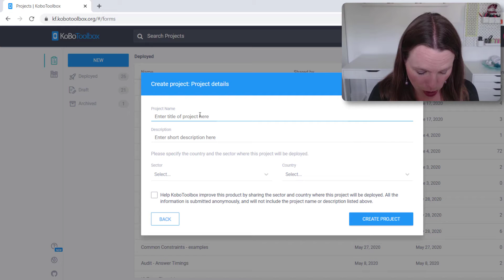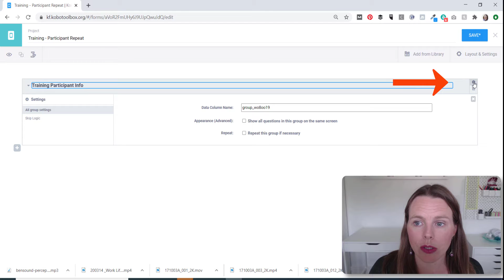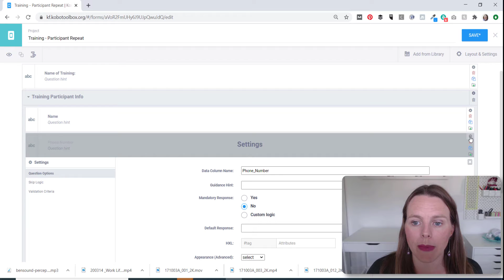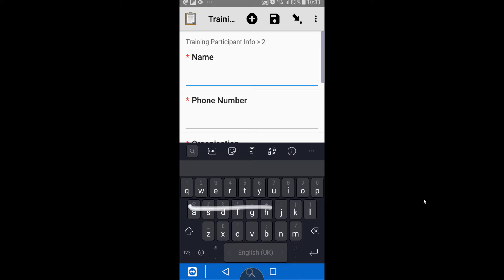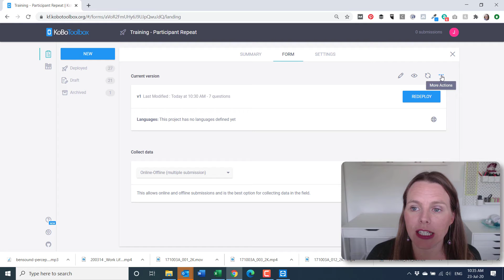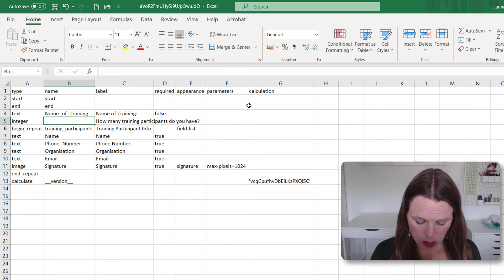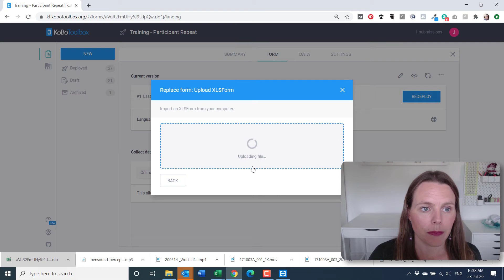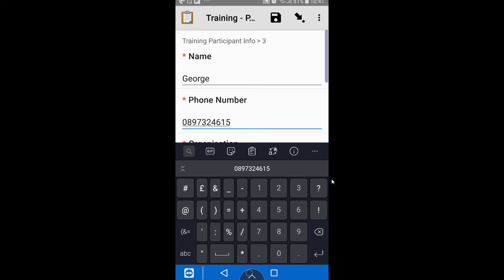How to Create Repeating Questions in XLSFORM and Kobotoolbox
Hello Fellow Aid, Development & Social Data Practitioners!

There are two ways to create repeating questions in XLSForm and KoboToolbox: The first one is to add one group repeat questions, and you'll have a new data entry to your form. The second way is to define how many numbers of repeat questions you want to create.

This video will show how to create repeat questions in KoboToolbox and how it shows up in the ODK Collect on your phone.